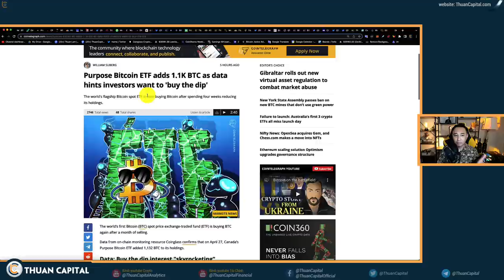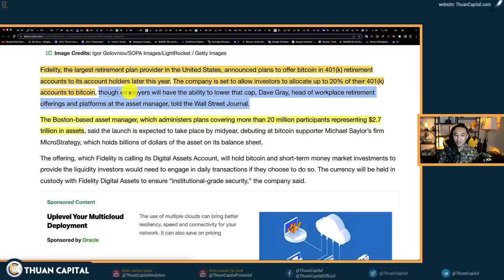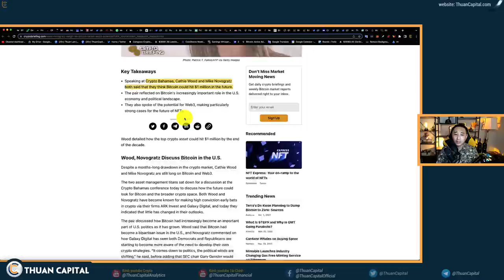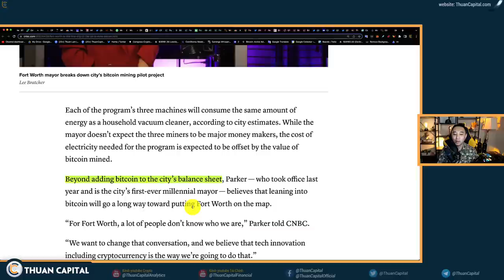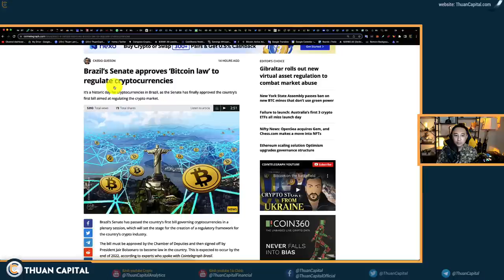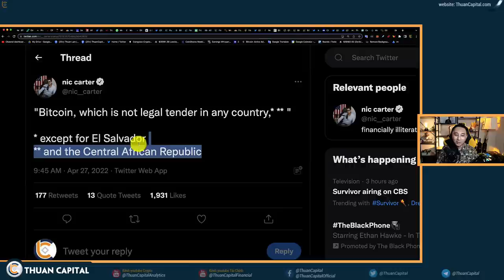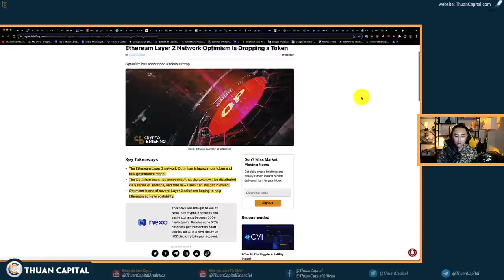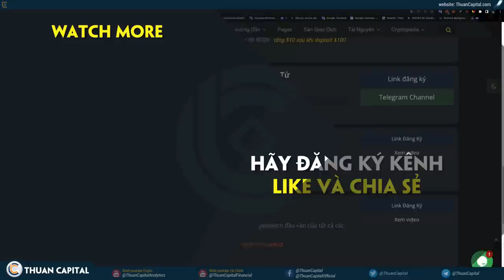1306 (Part 3) - Không có kẻ thù vĩnh viễn và không có bạn bè vĩnh viễn, chỉ có lợi ích vĩnh viễn